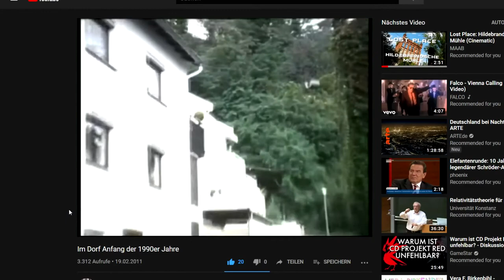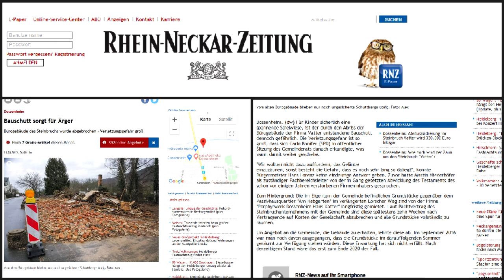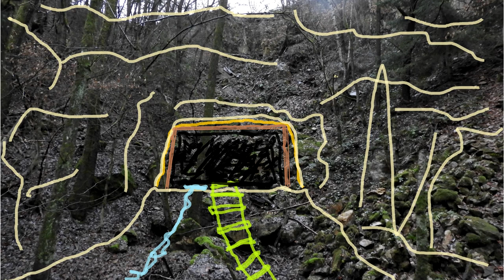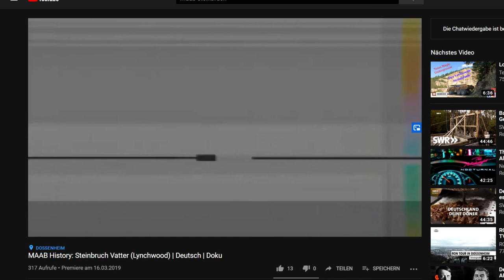MAAB HISTORY: STEINBRUCH VATTER - Der Nachdreh (Deutsch) / Doku / Erkundung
Nach umfangreichen, aber leider nicht alles zeigendenn Hauptvideo zum Steinbruch Vatter in Dossenheim bin ich wieder zu diesem faszinierenden Ort zurück gekehrt.

Was ich alles beim zweiten durchlauf durch das Gelände entdeckt habe, seht ihr in diesem Video